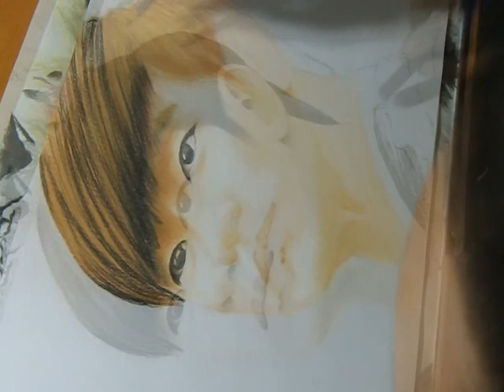Kim Soo Hyun by jombacz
drawing, portrait, soft pastel, watercolor pencil, matteo do, Kim Soo Hyun,